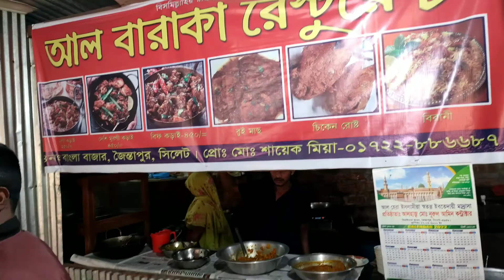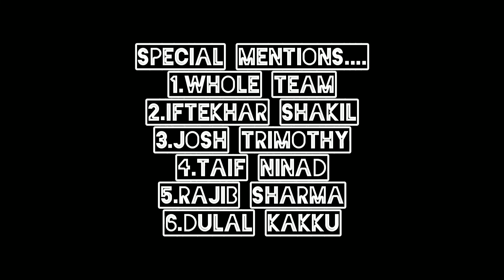WELCOME TO LALA KHAL (SYLHET) / BOAT & BIKE ADVENTURE / ISHAN SHAH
‘লালাখাল’ সিলেটের জৈন্তাপুর উপজেলায় একটি পর্যটন এলাকা এবং গুরুত্বপূর্ণ স্থান। লালাখালের পাশ দিয়ে প্রবাহিত হয়েছে সারি গোয়াইন নদী। সেই নদীতে অসংখ্য বাঁক রয়েছে। নদীটির কূলে পাহাড়ি বন, চা-বাগান এবং নানা প্রজাতির বৃক্ষরাজি রয়েছে।